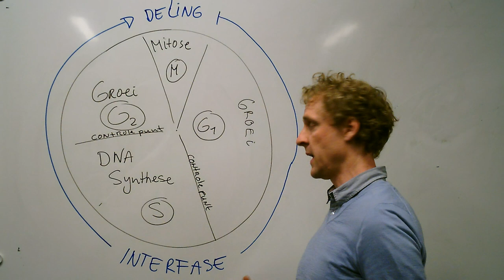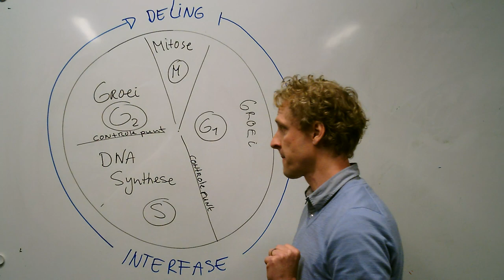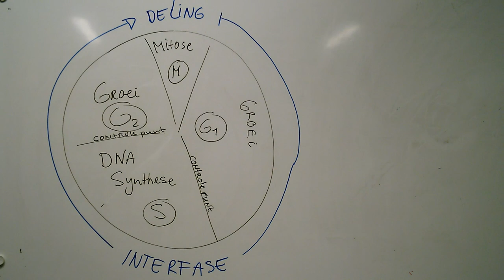Wat is de celcyclus?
Havo: De celcyclus, BINAS 75A, is goed om in je achterhoofd te houden als je bezig bent met de mitose en de meiose.